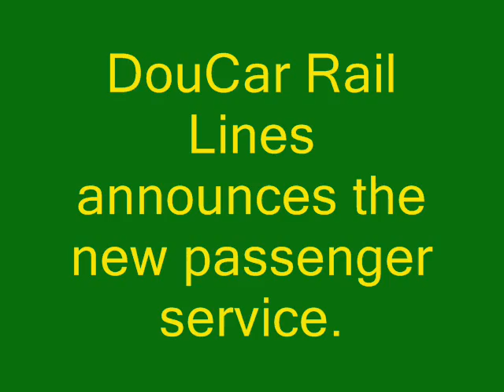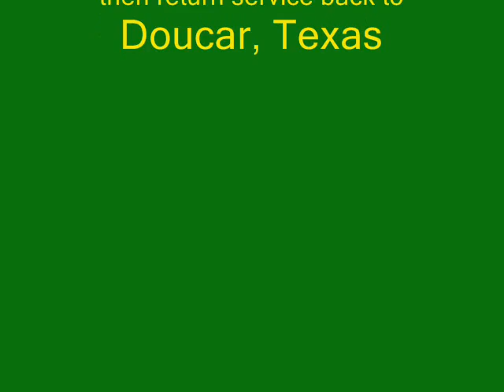DouCar Rail Lines Announces New Passenger Service.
DouCar Rail Lines just took delivery of their new passenger train. The new service wiil depart the Doucar Depot and make stops in several Texas cities from larger to small, cities like Houston, Austin, Dallas/Fort Worth, even small towns like Magnolia, Dimebox, Georgetown. See ticket counter at the Doucar Depot for all destinations.